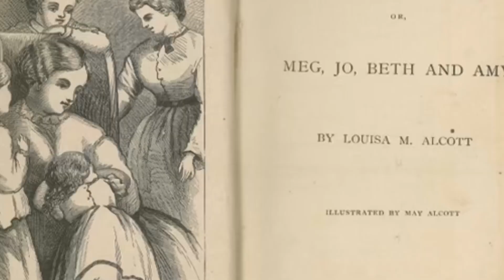Conner Prairie - So The Story Goes 2020 - Writing Home: Letters in the Civil War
Correspondences written during the Civil War give us great insight into the daily lives of soldiers and their far-away families. These letters help to tell a personal version of the larger story of this historic time in our nation’s history.